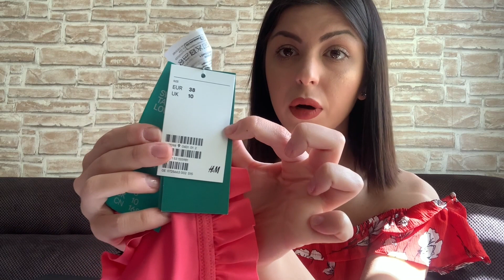НОВИ ПРИДОБИВКИ I ZARA, H&M, VERSACE И ДРУГИ 🛍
Здравейте и добре дошли в моят канал, където може да намерите видеа на тема грим, мода и лайфстайл.🧡